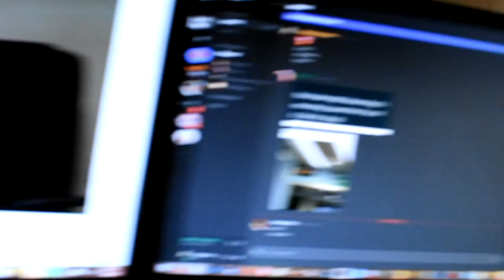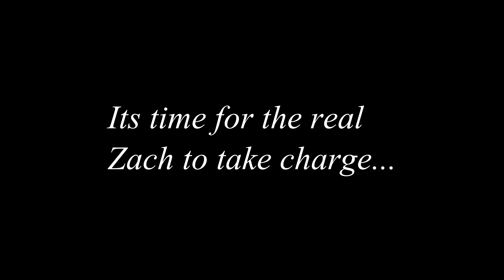The Return...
Filming Channel?